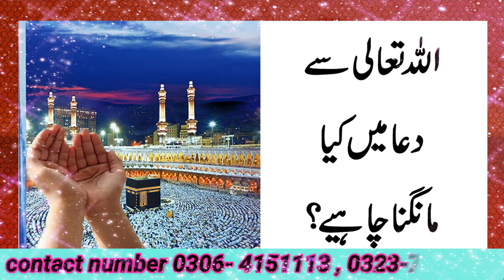Allah Se Dua Main Kya Mangana Chahiye | Allah Sy Mangny Ka Tarika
Assalam o Alaikum! Viewers Allah sy dua main kya mangana chahiye jo log yah jannan chahty hain k Allah pak sy asi konsi dua mangny jo Allah ki Zaat foran Qabool karen tu yah maloom karny k liye es video ko end tak zaror dakhen.
@Pray Videos
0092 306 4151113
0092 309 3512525